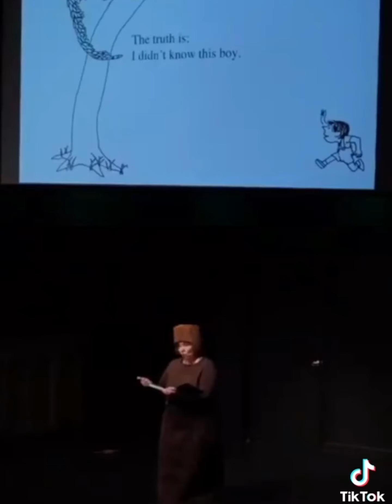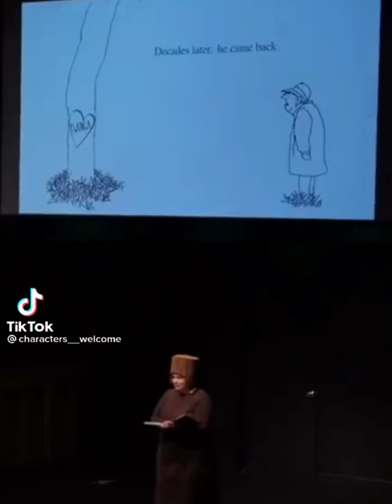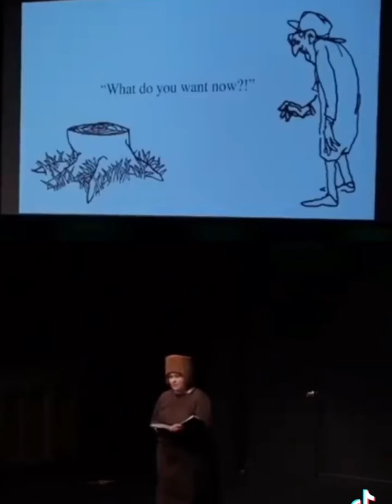The Stump That Was Once The Giving Tree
Story Time is hilarious